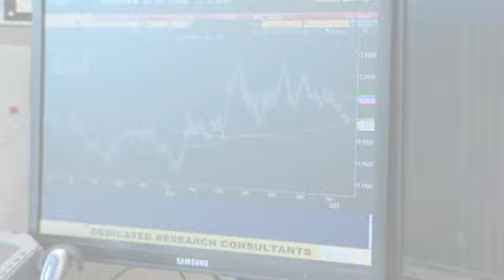City National Bank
City National Bank helps business people in Southern California achieve their dreams. As a banker with CNB you will see in this video that working here is all about building relationships. As a branch manager, lender and in other roles you can work closely with entrepreneurs like Restaurateur Wolfgang Puck. Help clients build their business and personal endeavors. In this video you will see that City National Bank employees  take pride in growing relationships and maintaining high ethical standards all while enjoying great career prospects.